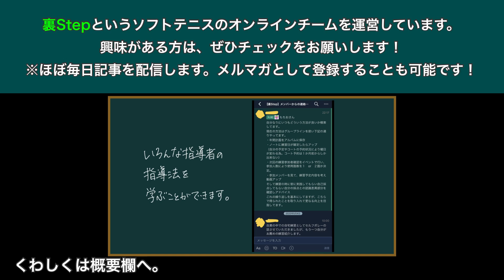【ソフトテニスの戦略】後衛サーブ前衛レシーブのセオリー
★毎日ソフトテニスに関する記事を投稿しています。（チーム運営論・技術論・指導論などなど）
★また、動画をアップロードしてメンバー同士で質問し合ったりすることもできます。
★月額500円〜です。
★メルマガとして登録することもできます。

野口快・原田滉太（埼玉：芝東） 対 飯田幸誠・金折洸（広島：音戸）

大会名：第50回全国中学校ソフトテニス大会 男子団体戦
日程：2019年8月22日
会場：京都府立山城総合運動公園テニスコート